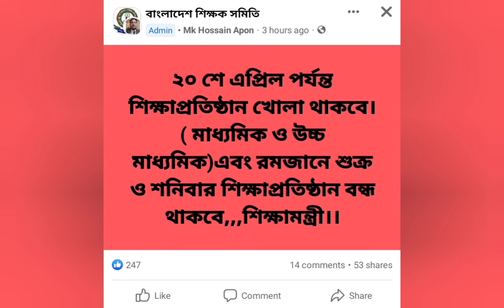স্কুল খোলা থাকবে কত তারিখ পর্যন্ত#শিক্ষা প্রতিষ্ঠানের ছুটি বাড়ল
Welcome to my Pm Shamim Hossain YouTube channel. Able to know about All update news NTRCA MPO related info. NTRCA Thank you so much visit my channel.বেসরকারি শিক্ষক কর্মচারীদের তথ্য#বেসরকারি শিক্ষা ব্যবস্থাবেসরকারি শিক্ষা প্রতিষ্ঠানের তথ্য#রমজানে স্কুল খোলা রমজানে শিক্ষা প্রতিষ্ঠান খোলা রমজানে স্কুল খোলা থাকবে কত তারিখ পর্যন্ত bangla news#শিক্ষা প্রতিষ্ঠান কবে খুলবে আজকের খবর#শিক্ষা প্রতিষ্ঠানের ছুটি বাড়ল